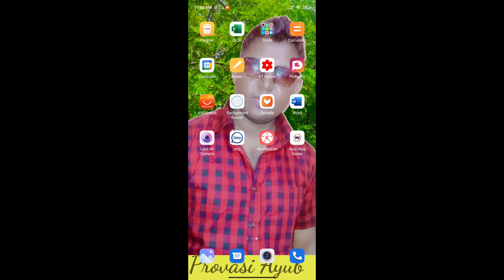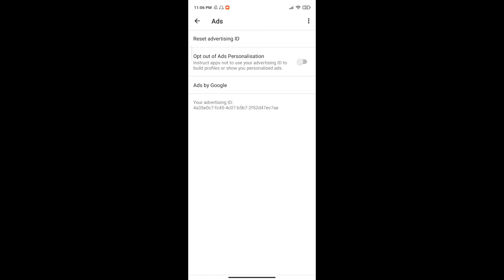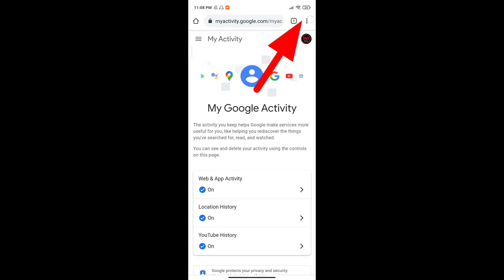সহজে আপনার মোবাইলে আশা বিরক্তিকর ads বন্ধ করুন।